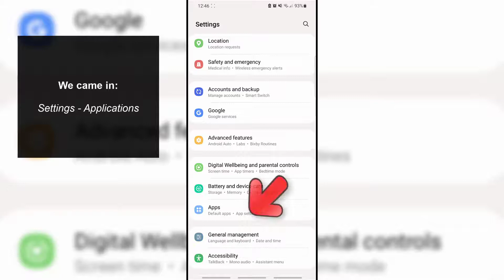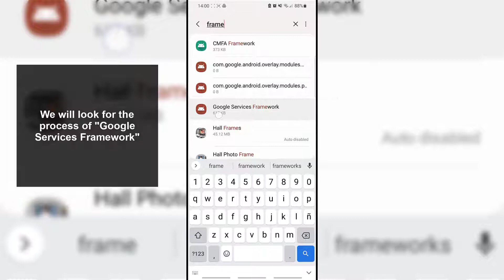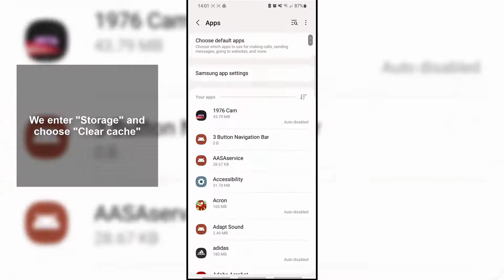❌ How to FIX android.process.acore STOPPING ✔️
Solvetic_eng video-tutorial to know how to fix android.process.media error appearing on phone in different ways step by step each of them. ⭐ 𝗔𝗪𝗘𝗦𝗢𝗠𝗘 𝗜𝗡𝗧𝗘𝗥𝗡𝗘𝗧 𝗧𝗜𝗣𝗦

Does the android.process.media error appear on your mobile? In the following video you will see all the steps you must follow to know how to solve this android.process.media error on your phone. You will see different ways to carry out these solutions.